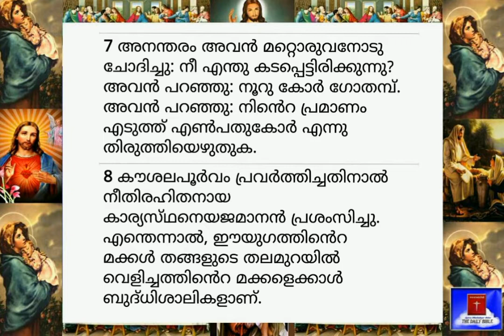23.10.2020-Today's Bible Reading-Malayalam-ബൈബിൾ വാക്യം